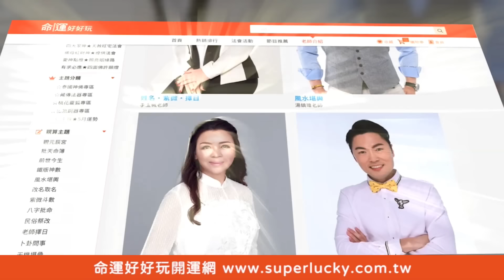嫁給台灣男人幸福嗎？20歲女被70歲翁當產子機器！醫學系高材生被爸賣台男悲慘下場！越南女性時代悲歌，現在不一樣了？【新聞挖挖哇】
台男到越南娶妻子在社群媒體上吵的火熱，但現在越南女生還有很想嫁到台灣嗎？
來賓分享越南女子嫁到台灣遇到的憾事，真的太震撼！